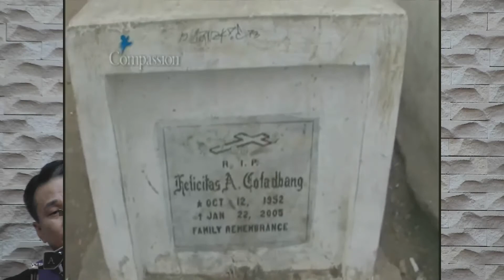20191201 주일오전 희망의 예수 그리스도 마태복음 1장 18절~25절 최성주 목사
봉산교회 주일 오전 예배